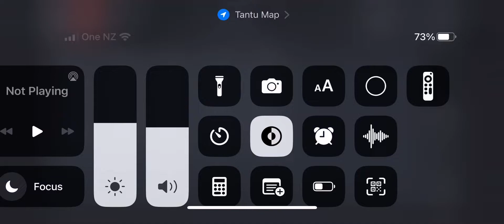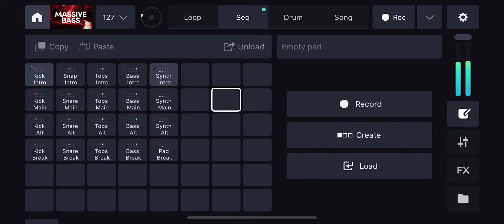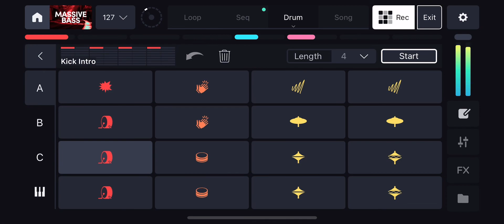Y O U M A K E M E H A P P Y